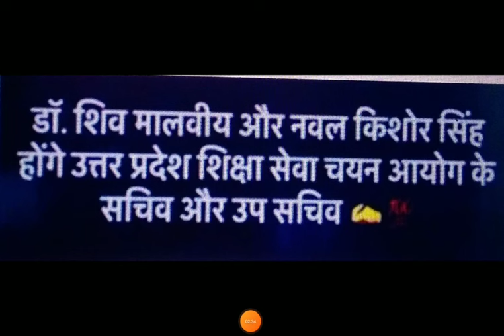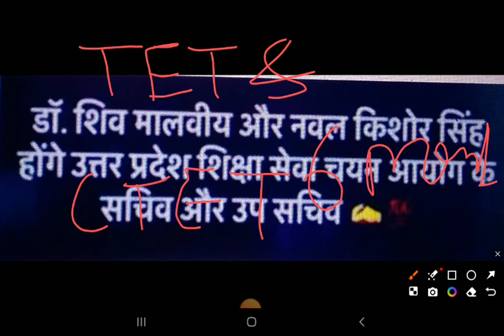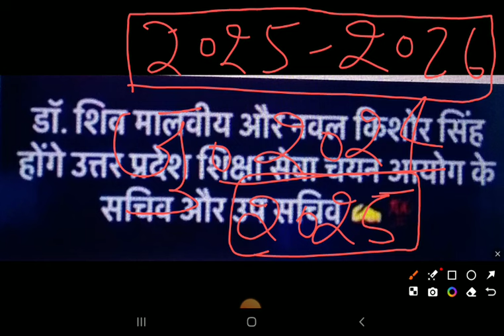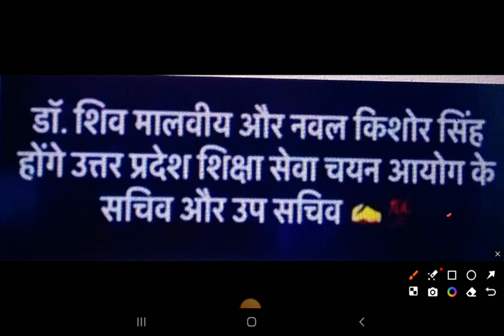45000+ Super TET 2024 नये सचिव नियुक्त UP TET नोटिफिकेशन TGT PGT EXAM DATE.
45000+ Super TET 2024 नये सचिव नियुक्त  UP TET नोटिफिकेशन TGT PGT EXAM DATE.
super tet
super tet kab hoga
up tet super tet form 2024
super tet prt notification kab aayega
up super tet latest news
super tet 2024 update
45000+ Super TET 2024 नये सचिव नियुक्त  UP TET नोटिफिकेशन TGT PGT EXAM DATE.